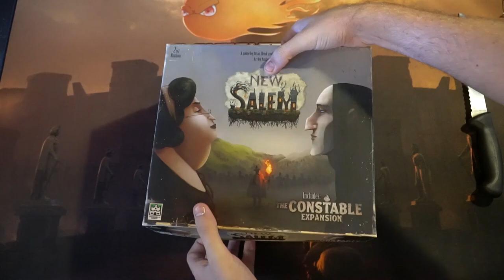New Salem /w Constable Expansion - Board Game Unboxing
New Salem Review by Unfiltered Gamer